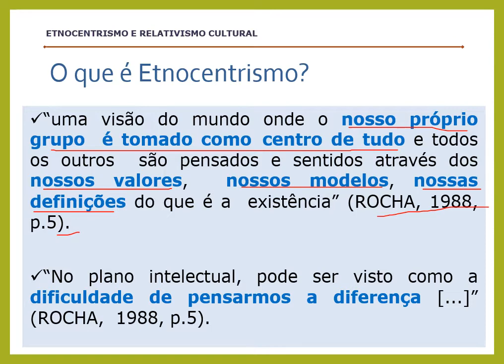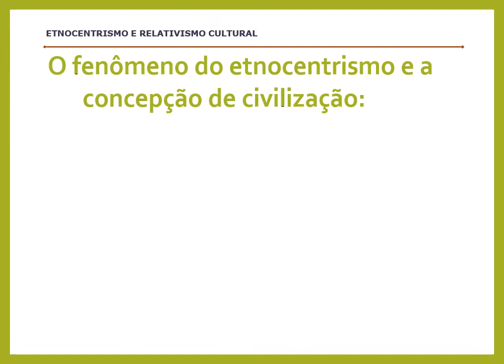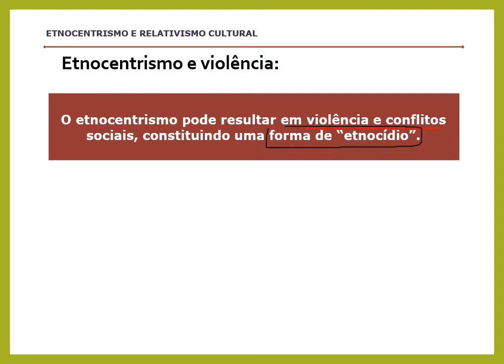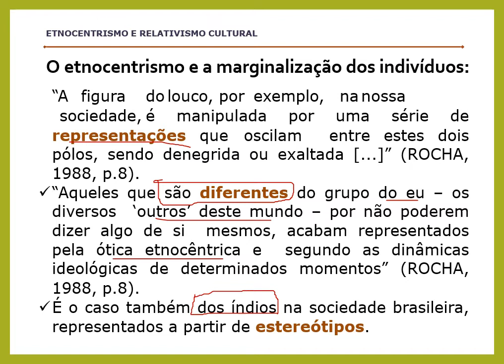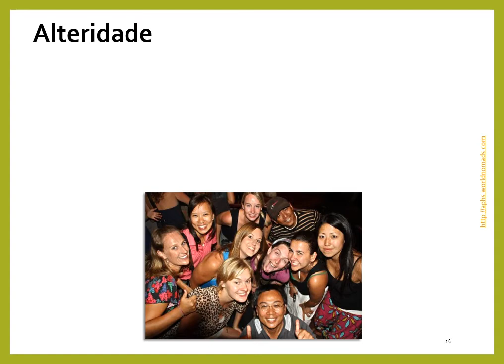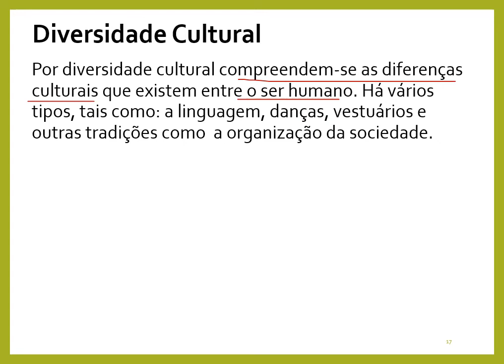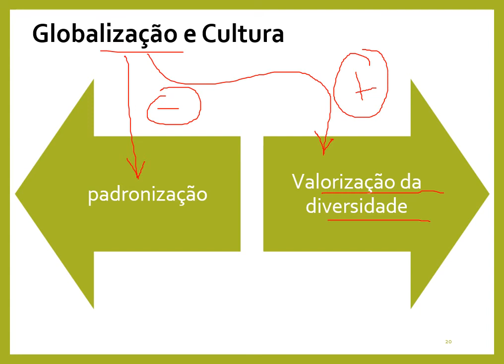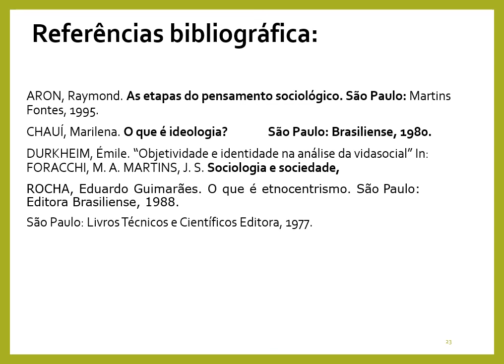Sociologia aula 01: Etnocentrismo e relativismo cultural - 3 ano